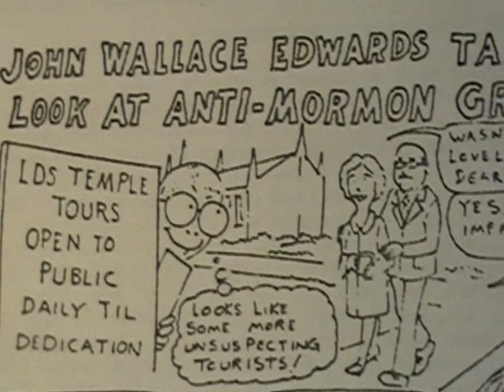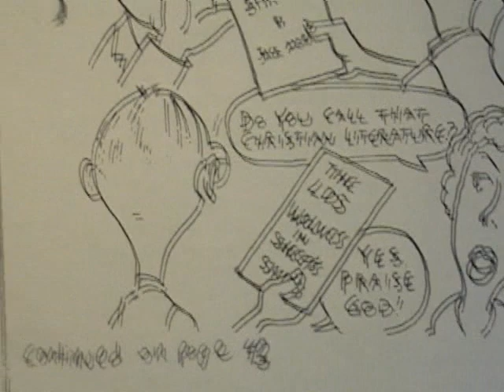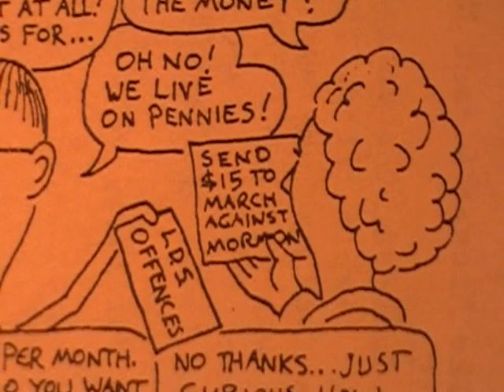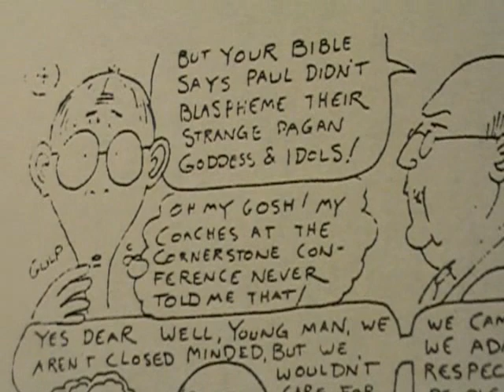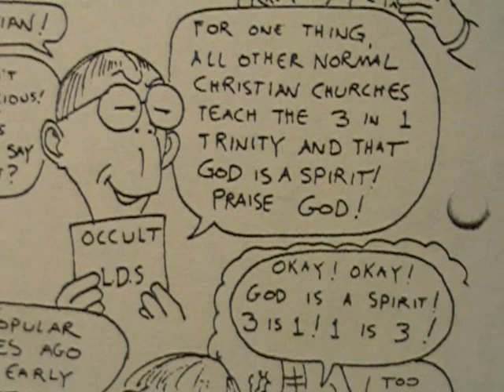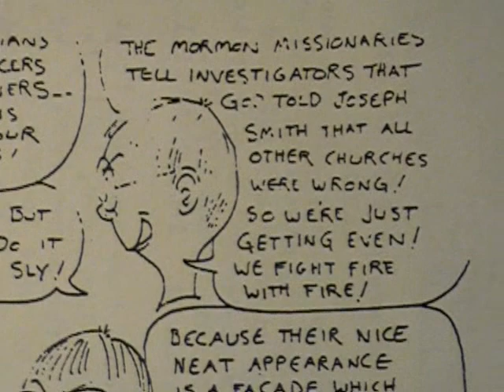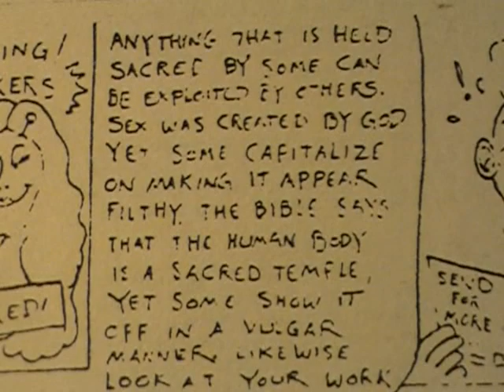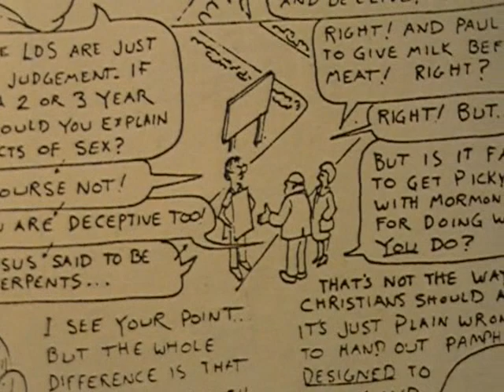Allen Richardson cartoons answers to critics part 1